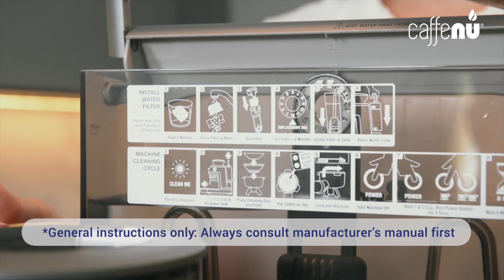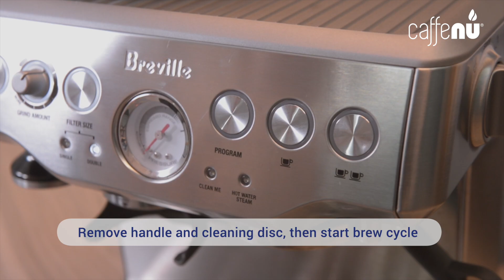How to Clean, Descale & Change the Water Filter on Your Breville and Sage Coffee Machines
Learn how to clean, descale, and replace the water filter on your Breville® or Sage® coffee machine using the Caffenu® Eco Power Machine Care Kit. We’ll start by cleaning your machine’s group head, lines, and valves to remove coffee oils and residue, keeping every brew fresh and flavourful. Next, we’ll guide you through descaling, which helps eliminate mineral buildup from hard water, ensuring optimal water flow and consistent brewing temperature. Finally, we’ll show you how to change the charcoal water filter to reduce water impurities, enhance coffee taste, and minimise the need for frequent descaling. Regular maintenance with this kit will keep your machine performing at its best!